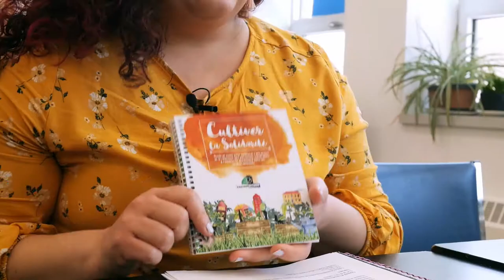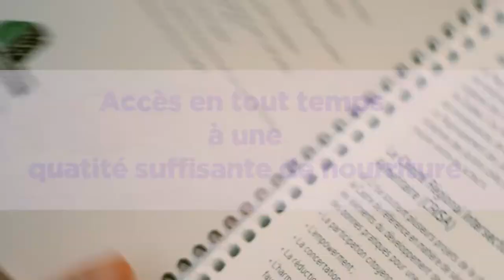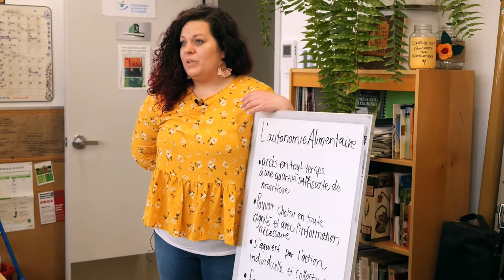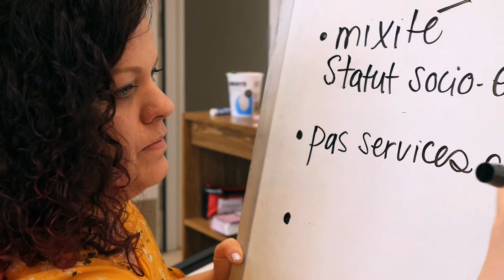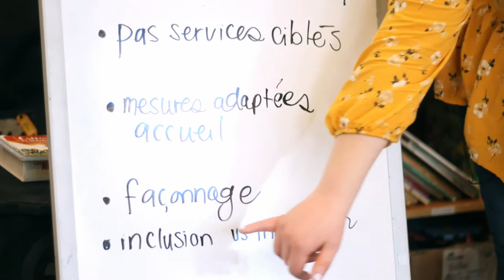Cultiver la Solidarité- Introduction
Les capsules vidéo de Cultiver la Solidarité* sont des résumés des informations disponibles dans le guide complet. En lien avec cette capsule d'introduction, nous suggérons fortement la lecture des pages: iii à 16

Consultez la playlist entière pour découvrir les différentes sections du guide.

*Cultiver la Solidarité est un projet du Regroupement des jardins collectifs de Québec (RJCQ) en partenariat avec le Comité régional intersectoriel en sécurité alimentaire (CRISA). De 2018 à 2020, ce projet avait pour but d'outiller les jardins collectifs à mieux mobiliser, accueillir, inclure et fidéliser les personnes participantes, principalement celles vivant dans un contexte de vulnérabilité.